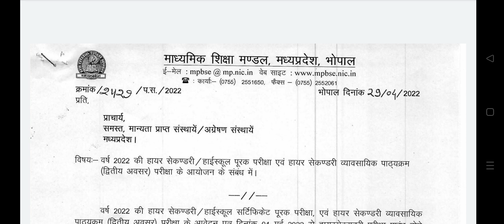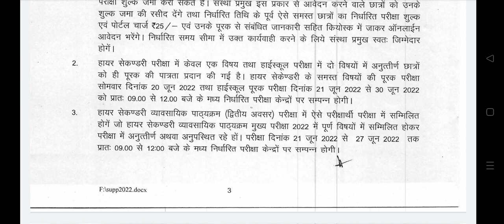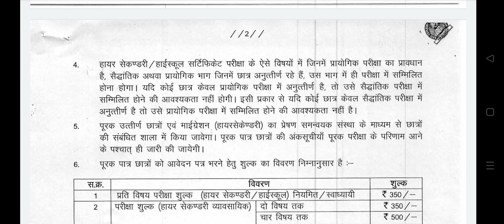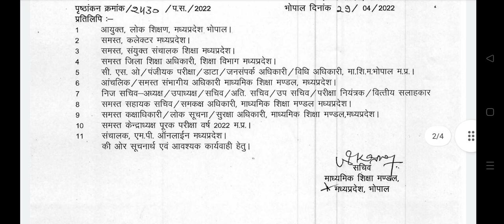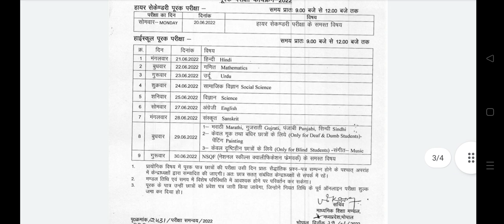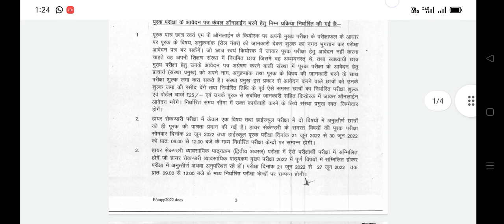10वीं और 12वीं में फेल हुए विद्यार्थियों के लिए एक और मौका माध्यमिक शिक्षा मंडल MP की ओर से आदेश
10वीं और 12वीं के विद्यार्थियों के लिए खुशखबरी पूरा वीडियो जरूर देखें